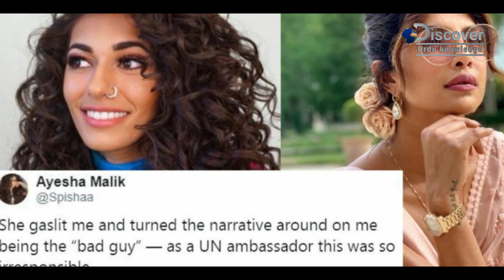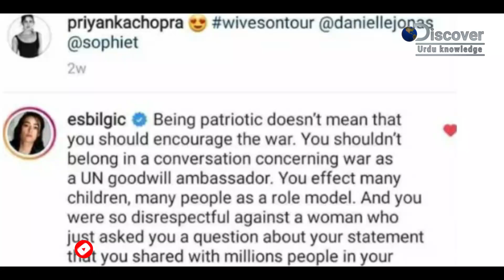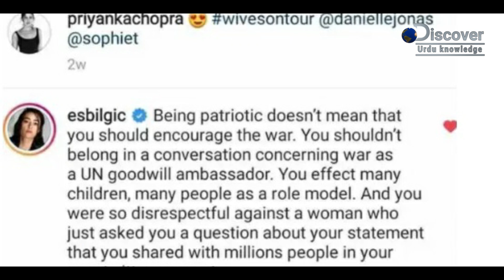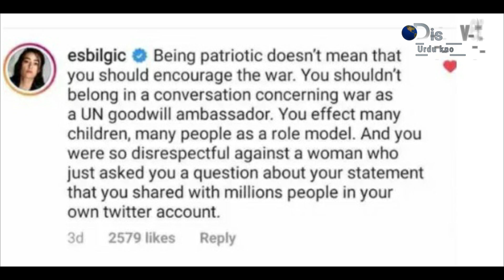Halima Sultan (Esra Bilgic) Tweet For Fans Ertugrul Drama (We Come Soon In Pakistn For Meets)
This vidoe is based on Halime Sultan (Esra Bilgic) Beautiful Reply To Priyanka Chopra for viewers of ertugrul ghazi.